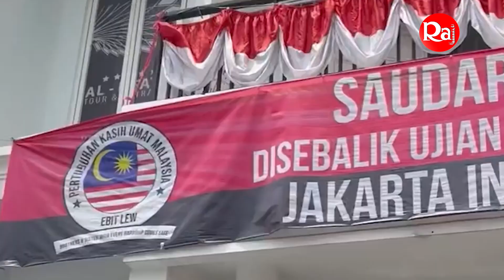হুজুর কেন পতিতালয়ে গেলেন। জানলে চমকে যাবেন। Ebit lew lifestyle